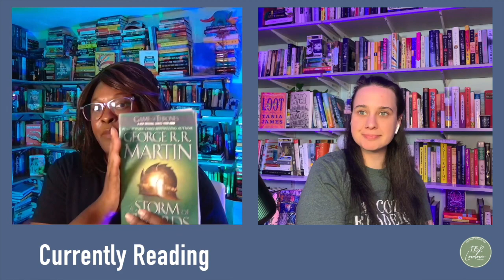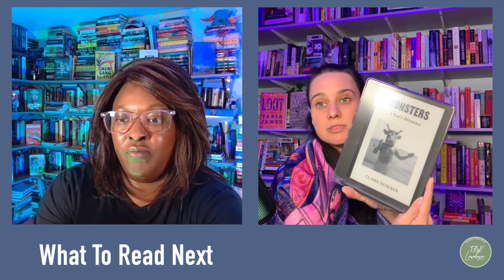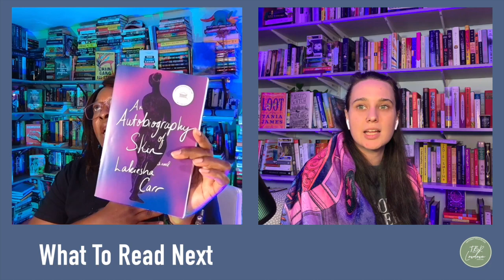Bindery Has Launched - Time For An Update | TBR Lowdown Podcast | S3E99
In this week’s episode, we follow up on our previous discussion about Bindery.

Highlights:

🎙 How diverse is Bindery?
🎙 We are very interested in seeing the books they are currently considering for publication.

⭐️ Follow TBR Lowdown on Instagram/Twitter/TikTok/YouTube

⭐️ Follow Alyssa on YouTube, Instagram, TikTok, and Lemon8  @NerdyNurseReads

⭐️ Follow Naomi on Instagram, Lemon8, and Twitter (bookladyreads )